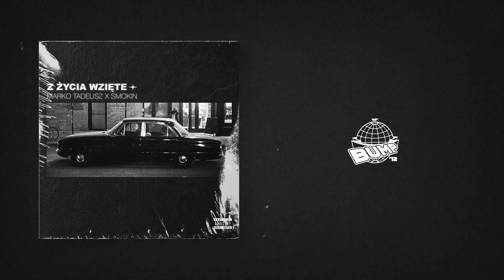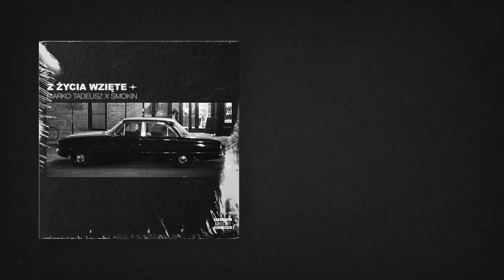Marko Tadeusz/Smokin — Klaustrofobia ft. Barto Katt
„Z życia wzięte” to więcej, niż origin story Marko Tadeusza. To charyzma, która nie jest oparta na żadnej wymuszonej manierze, a swoje potwierdzenie znajduje w pewnym rozmieszczaniu sylab na dźwiękach perkusji i zdolności rapera do malowania bardzo sugestywnych obrazów z życia. To rap, w którym coś dla siebie znajdą zarówno wielbiciele jointów i miłośnicy browarków, jak i ci którzy są kompletnie straight edge. To rap, który równie dobrze sprawdzi się w furze, na słuchawkach, jak i w chwili na odsapnięcie. Autorem muzyki, która ma w sobie dym i błysk obietnicy lepszego życia, jest Smokin z Renegatów Funku. Wszystkie kawałki cechują się rzadko spotykaną synergią pomiędzy MC a producentem, kiedy żaden nie ciągnie w swoją stronę, a idą wspólnie, opowiadając konkretne historie. Precyzyjnie dobrani goście stanowią tylko i aż wartość dodaną.

Artysta: Marko Tadeusz, Barto Katt
Produkcja muzyczna: Smokin
Album: Z Życia Wzięte
Video: [TYMO77]
Studio nagrań: Komora Rec
Mix: Yogi Master: Barto Katt